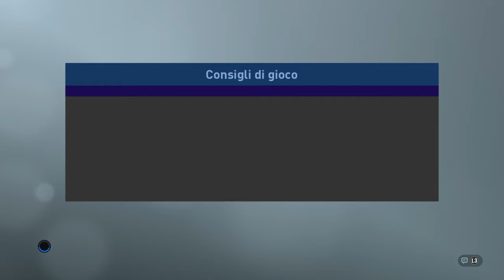PRO EVOLUTION SOCCER 2019 incredibile